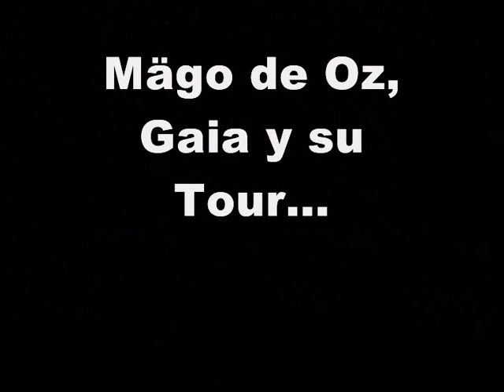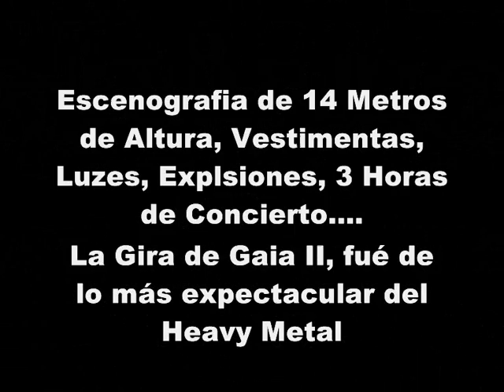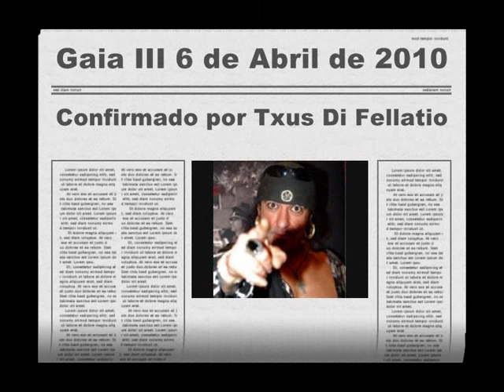La Trilogia - Gaia III (En Proyecto)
Bueno Txus pensó en hacer un CD doble llamado Gaia que al final pasaría a ser un Trilogia comenzada en 2003 cual disco tuvo mucho exito al igual que su gira, donde verdaderamente Mägo de Oz se hizo profesional tanto nacional como internacional, no sin mas exito se superanron a los 2 suiguientes años sacan Gaia II, que para mucho supero el gran disco Gaia I, "Gaia La Boca Tour" fué el nombre de la gira de Gaia II que tuvo muchisima mas repercusion que las anteriores y con diferencia, tenian a 54 personas detras del escenario, cantidades de explosiones, luzes vestimentas estravagantes, una altitud de 14 metros de escenario y un repertorio de cancion de casi 3 Horas.
Mägo tuvo muchisimo mas éxito con Gaia II que con Gaia I, lo que tambien les hizo mucho cansancio por eso. Dejaron la Trilogia por un tiempo y se dedicaron a giras mas cortas tanto de tiempo en escenario como a todo de montaje y todo, y discos tambien mas rokeros canallas de los anteriores con sonidos "T'esnucaré Contra'l Bidé" durante 5 años se han expandido del conociemiento de Gaia, pero en Noviembre de 2009 entraron a estudio, y Gaia III estará ya para el 6 de Abril de 2010.
Esperemos los acontecimientos recientes, espero que disfruten del vídeo y que tengan un Feliz Año.
CABRONEEEEEEEEEEEEEEEEEEEEEEEEEEEEEEEEEEEEEEEEES!
*Pido perdón por el error de vídeo que se a causado en la subida del vídeo en la parte de "Barakaldo DF".
Saludos.